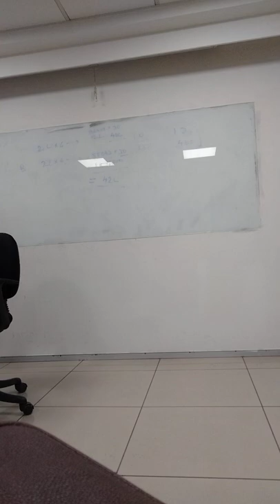HDFC life training episode 1